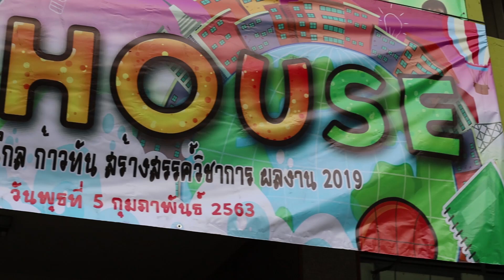Suthiwararam Open House 2019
ติดตามอีกช่องทางได้ที่